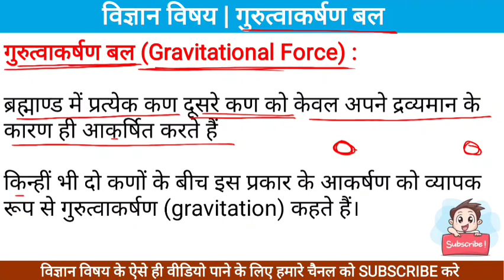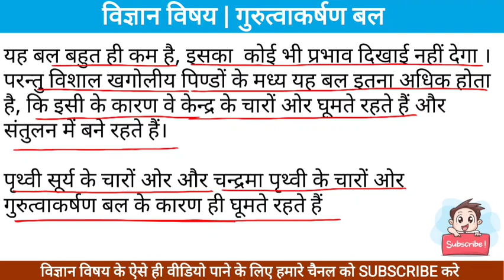गुरुत्वाकर्षण बल । gravitational force | गुरुत्वाकर्षण बल किसे कहते है । gurutvakarshan bal